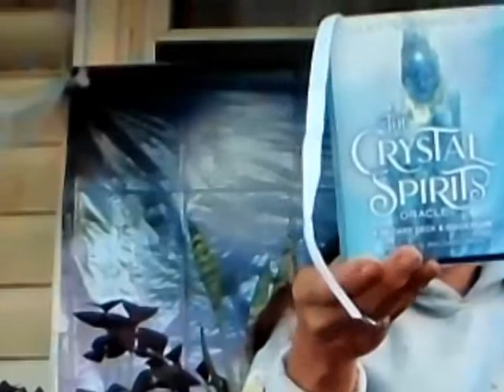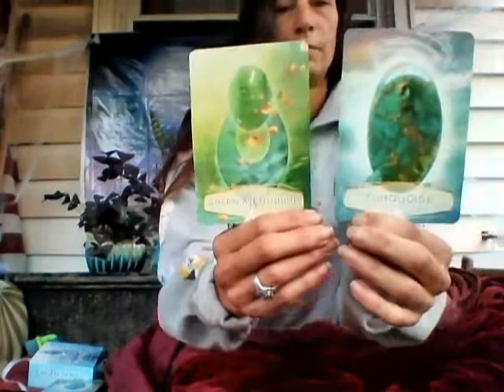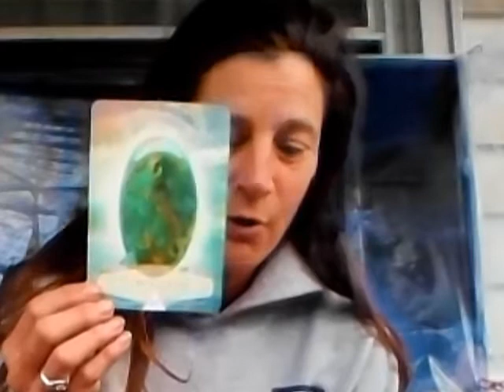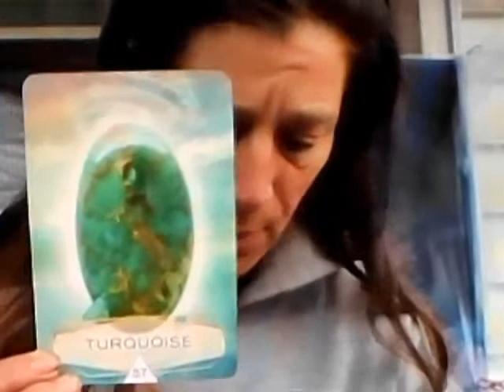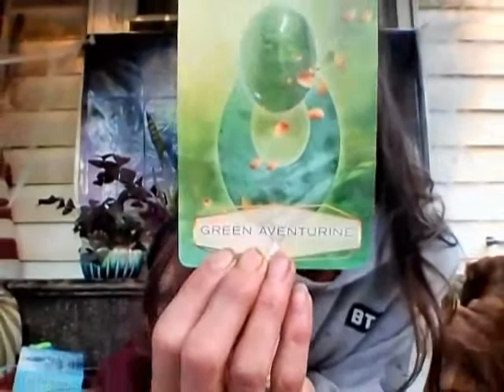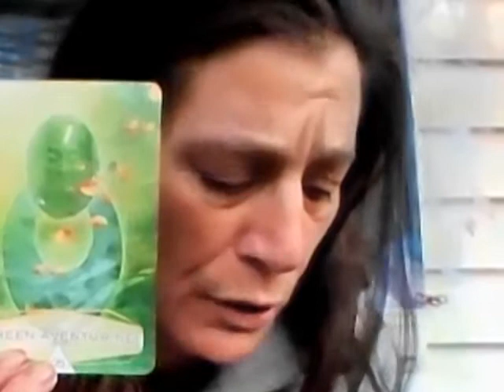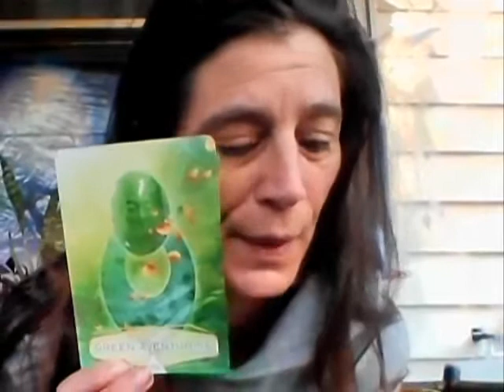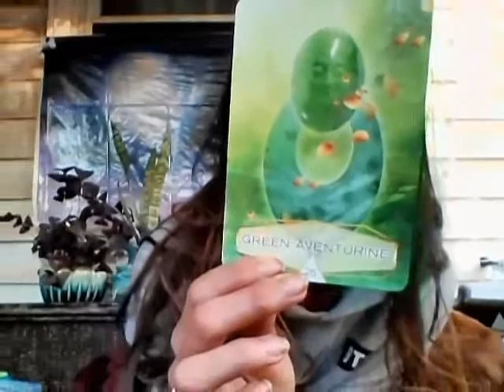Crystal Spirits New Days Message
I am not a licensed physician.